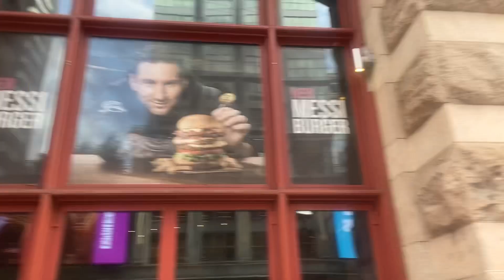P3July82022 SpecialMentioned ODETTE PEPITO 🤪💵😆MyPoorestJourney ofMylyfeMaMaMiaVLOG💜🧡🥀🇵🇭2🇺🇸